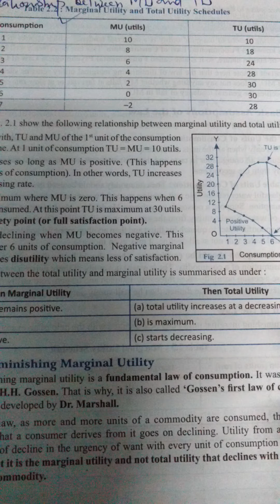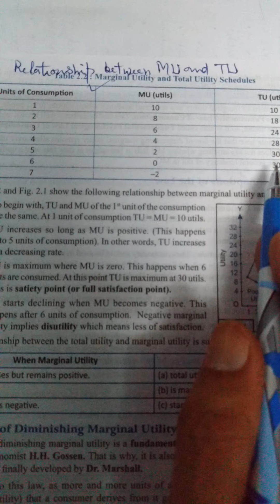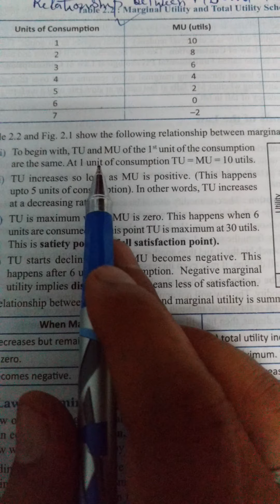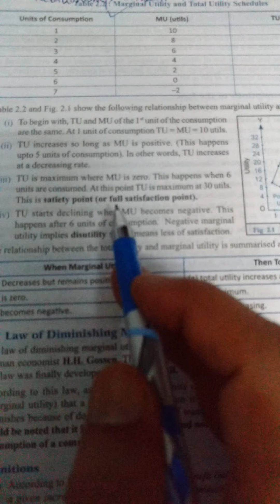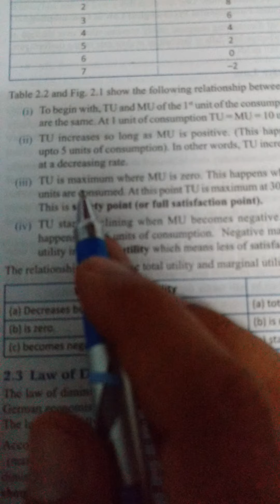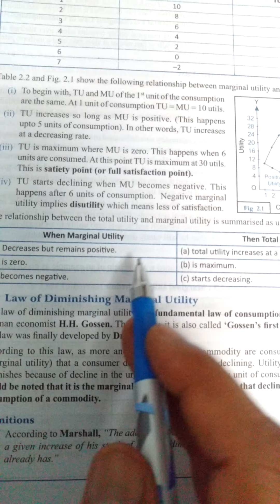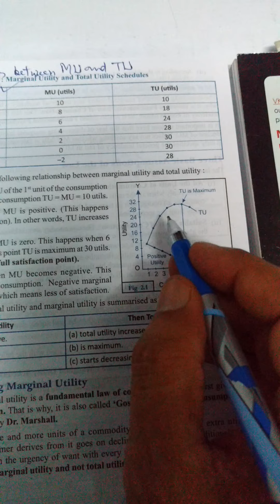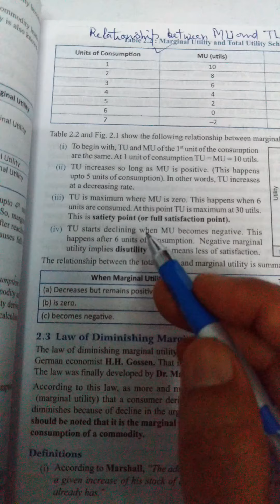Relationship b/w T.U.& M.U.